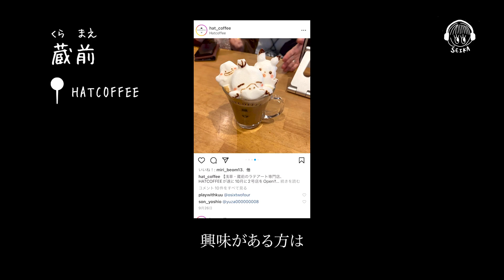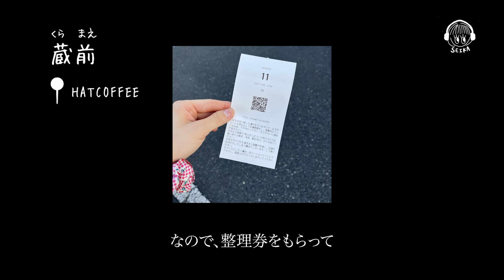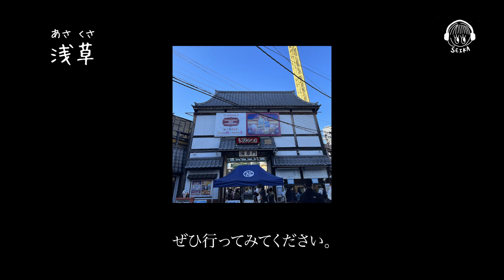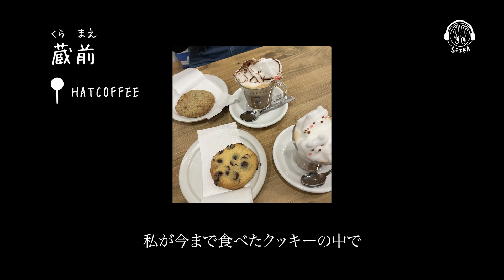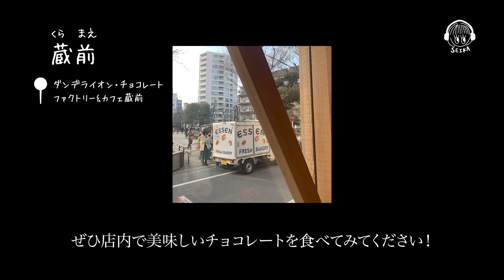【📝PDF/🎧4 Tokyo Guide】📍蔵前（くらまえ）Kuramae / Japanese podcast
2:08 📍HATCOFFEE
7:00 📍ダンデライオン・チョコレート ファクトリー＆カフェ蔵前：Dandelion Chocolate FACTORY&CAFE KURAMAE

リラックスしながら、日本語を勉強しましょう〜！！

🌷Learn Japanese with me!

👩‍🏫I'm teaching Japanese on italki !!! (seika)

Let's practice conversation together!
I can also teach Japanese for beginner students☺️
I’m looking forward to talking with you!

👩‍🏫저 (seika) 는 italki에서 일본어를 가르치고 있어요!

회화연습 하고 싶거나 문법을 공부하고 싶으신  분! 저랑 같이 공부 합시다~!!
수업에서 기다릴게요💫